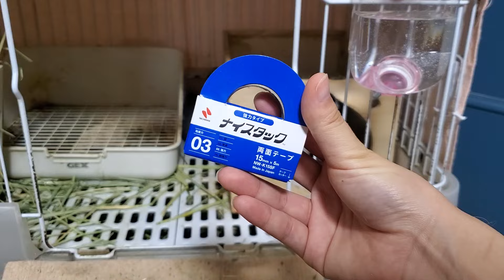赤ちゃん用にうさぎの生活環境を整える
2024/5/8

どの動物にも言えることかもしれないんですが、子うさぎって、大人より好奇心が強くて落ち着きがないと言われているので、大人になるにつれて性格が変わる可能性もあります。
ただ、うたげさんが警戒心が死んでて好奇心が強く、体力が有り余ってるタイプなので、パパに似た可能性も……捨てきれないのです……。
ようは、成長したら落ち着くのかわからんってことですな！
それもそれで可愛いのは可愛い。